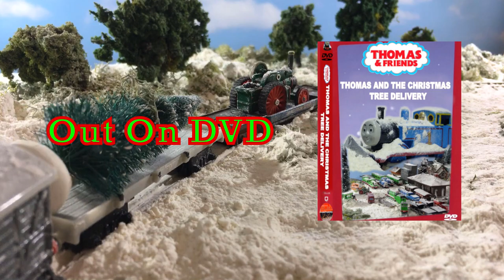Thomas and the Christmas Tree Delivery DVD Trailer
The Official DVD Trailer.

Buy your very own Thomas and the Christmas Tree Delivery DVD now!